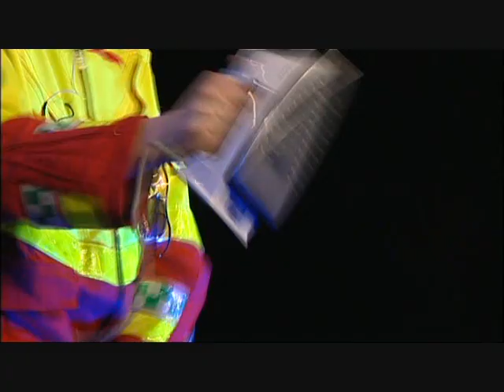Cliff-Arne - Ambulansesjåfør Honningsvåg Revyen 2006